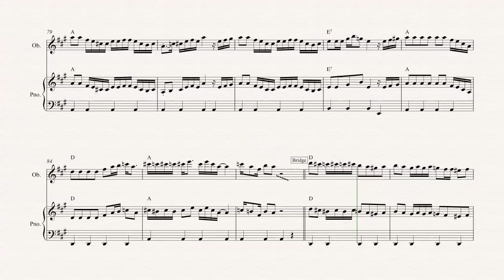Oboe - Yakety Sax - Boots Randolph - Sheet Music, Chords, & Vocals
Oboe sheet music, chords, and vocals of Yakety Sax - Boots Randolph

Learn to play Yakety Sax and play along!